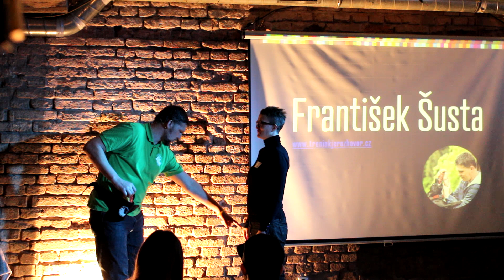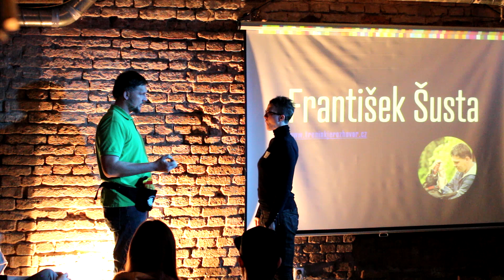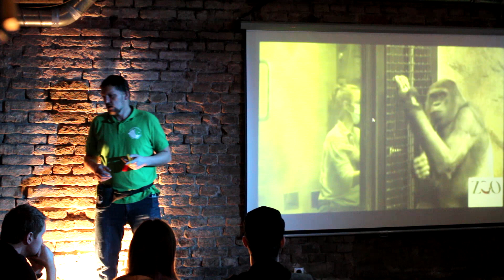Frantisek Susta: Training is a dialogue.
Frantisek Susta shares his experience in training animals.

Frantisek Susta at CreativeMornings Prague, January 2017. Free events like this one are hosted every month in dozens of cities. Discover hundreds of talks from the world's creative community